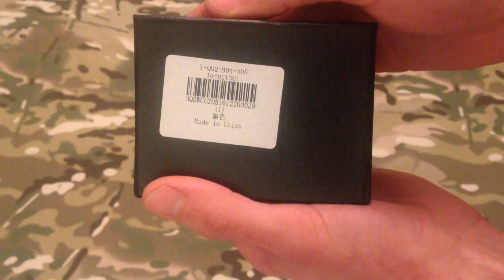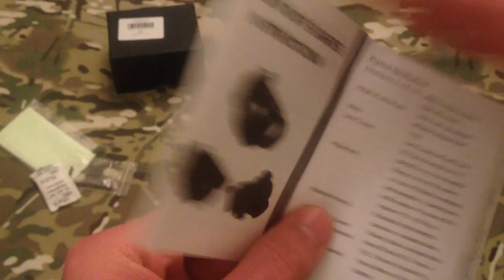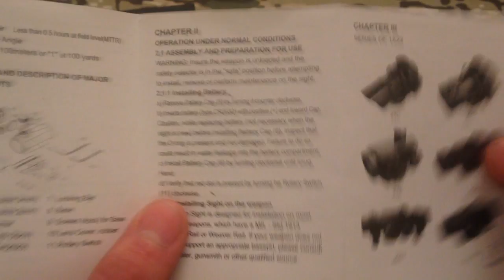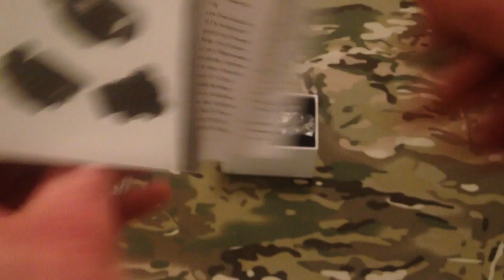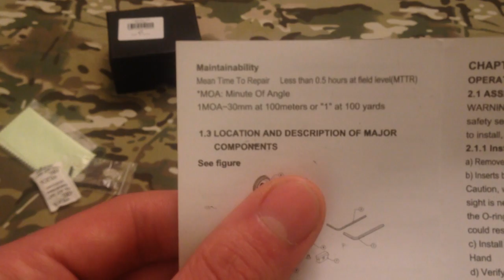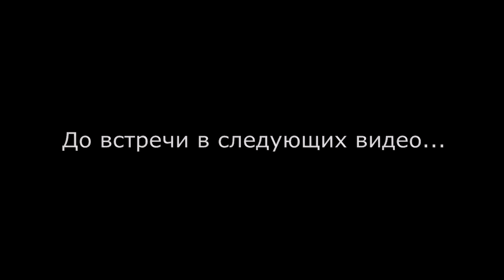Посылка с Aliexpress #9 - Китайский коллиматорный прицел-реплика Aimpoint T-1 Micro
Посылка с Aliexpress #9: распаковка, кратенький обзор, первые впечатления и примерка к помповому ружью 12 калибра Hatsan Escort Aimguard китайского коллиматорного прицела-реплики Aimpoint T-1 Micro.

С уважением